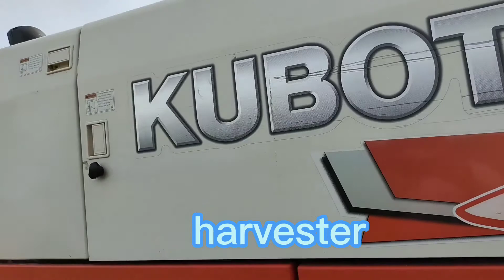Mag aani ng palay gamit ang bagong makinarya(HARVESTER)/buhay magsasaka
Sumama ako sa pag aani ng palay para makita ko Yung bagong makinarya na tinatawag nila na harvester.Kahit napakainit sulit naman po,masaya at nag enjoy po Ako sa pagsakay sa harvester.Madali napo ngaun Ang mag Ani Ng palay kumpara po nun na halos
abutin Ng ilang arw Ang mga magsasaka Bago matapos sa pag aani.Laking tulong at ginhawa sa magsasaka Ang bagong makinarya na HARVESTER.